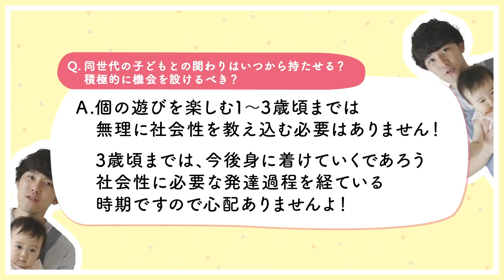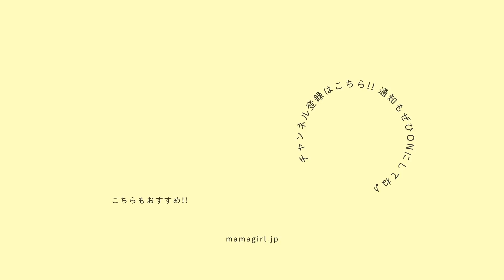同世代の子どもと遊ばせるのはいつからがいいの？【育児相談】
きりのパパ連載企画『きりのパパと一緒！ほんわか育児相談室』

第15回目の今回のお悩みは…
「同世代の子どもとの関わりはいつから持たせる？積極的に機会を設けるべき？」というご相談です。

▼前回までの「きりのパパと一緒！ほんわか育児相談室」▼

現役保育士で新米パパ！
きりのパパのチャンネルはこちら